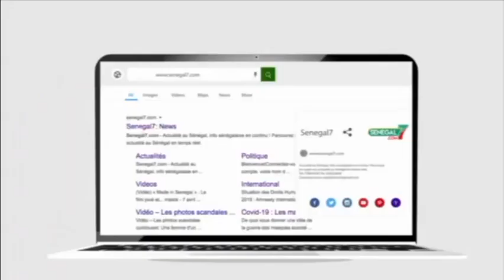Revue de presse Zik Fm de la semaine avec Ahmed Aidara